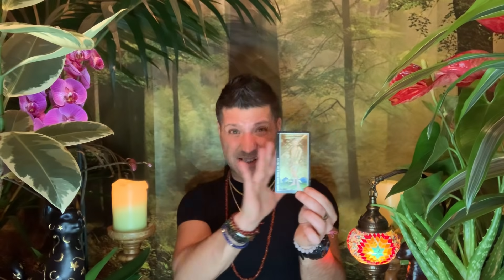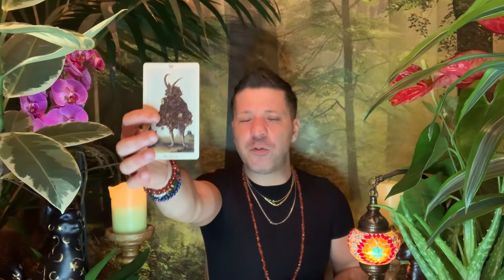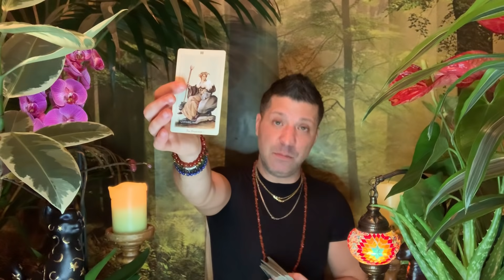LEO January 2020 ⭐️ OMG! WHAT A MONTH LEOS!! | DESTINY | Surprise | FREEDOM - Leo Tarot Horoscope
Horoscope, tarot reading for Leo, January 2020 by psychic, medium Sasha Bonasin. Career, health, relationships, love & finances. Life coaching & spiritual guidance.

This horoscope readings are for the Astrological sign Leo, Leo Ascendant & Leo Moon.